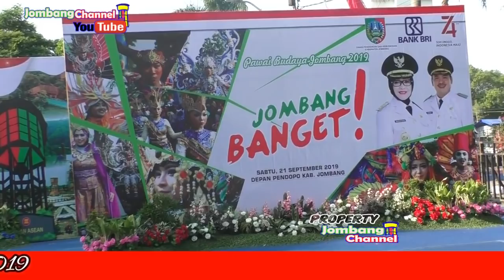Pawai Budaya Jombang 2019, Jombang Banget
Sabtu, 21 Septe,mber 2019 - Pawai Budaya Jombang Tahun 2019 dengan mengambil tema Jombang Banget menampilkan nuansa yang berbeda. Peserta pawai beradu kreatifitas menampilkan seni budaya asli Kabupaten Jombang.
da 40 peserta dari pelajar dan komunitas atau organisasi kemasyarakatan yang mengikuti event tahunan itu. Masing-masing peserta wajib menampilkan kostum sesuai sub tema yang ditentukan.

Sub tema itu berbentuk kebudayaan dan kesenian asli Jombang, seperti kesenian tari remo boletan, kesenian besutan, jaran dor, bantengan, tari topeng, dangdut kebudayaan unduh+unduh Mojowarno, kumkum sinden, dan grebeg apem serta banyak budaya Jombang lainnya.